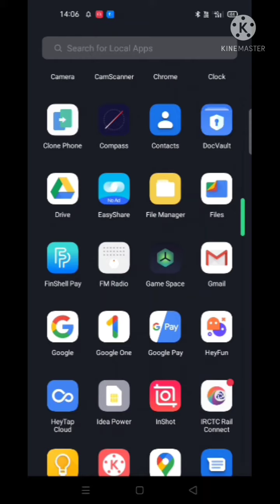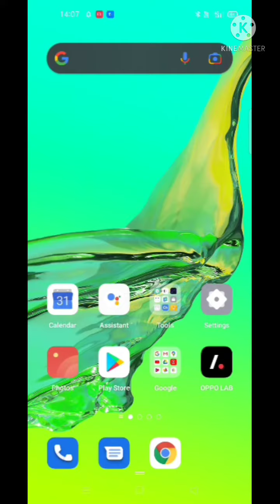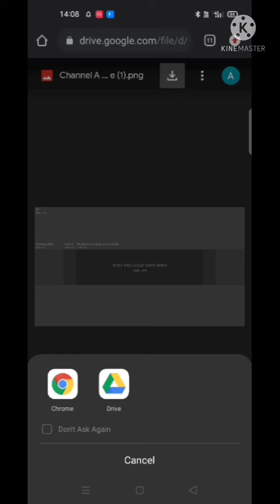How to create url link | How to create a url | How to create video links | How to make a url a link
About this video – Hello friends, Is video me mene apko btaya hai ki aap kaise kisi image ya video ka link ya URL kaise create kar sakte hai aur link create kar ke aap youtube par kaise ise publish kar sakte hai. Sab kuch janenge aap is video ke madhyam se….. thankyou

Cover Topic-
1. how to create youtube link
2. how to create a url link for a pdf document
3. how to make tiny url
4. how to make youtube link
5. how to create website link

*LINK FOR BUY THE PRODUCT [ Sanatizer sprayer machine]
*Boya BYM1 Omnidirectional Lavalier Condenser Microphone with 20ft Audio Cable (Black)
*Phone Tripod, Portable and Flexible Adjustable CellPhone Stand Holder and Universal Clip Compatible with iPhone Android Phone Compact Digital CameraSports Camera GoPro(Standard)

* YOZTI LED Ring Light with Stand for Camera Smartphone
* Tripod Stand Holder for Mobile Phones & Camera